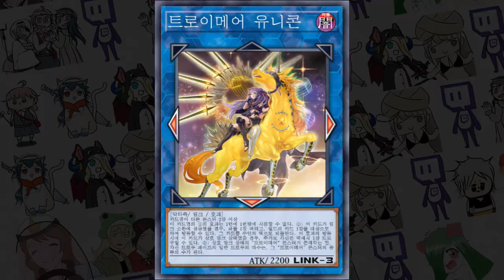알.버.조.아 - [마스터듀얼]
ㅡ유니콘이 좋아하는이유는...!

BGM
- Worldflipper Main Theme

-2일 1영상/오후6시 업로드

### 구독
### 좋아요